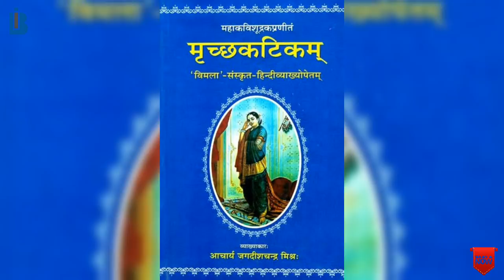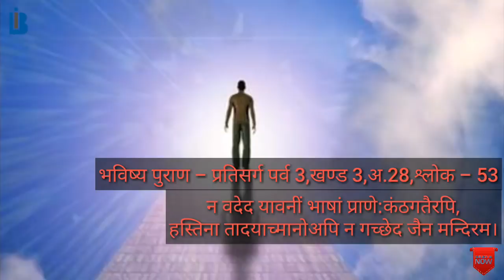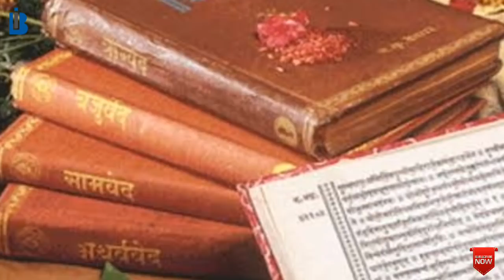बौद्ध धर्म का पतन | Fall Of Buddhism